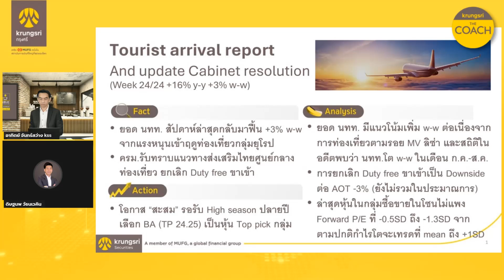Tourist arrival report - HIGHLIGHTS : DOUBLE espresso by Krungsri The COACH [ 3 กรกฎาคม 2567 ]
✨ ยอดนักท่องเที่ยวสัปดาห์นี้เริ่มกลับมาฟื้น จากการเข้าสู่ Summer holiday ของนักท่องเที่ยวยุโรป ✨
โดย คุณดิษฐนพ วัธนเวคิน
นักวิเคราะห์อาวุโส กลุ่มสื่อ และคมนาคม